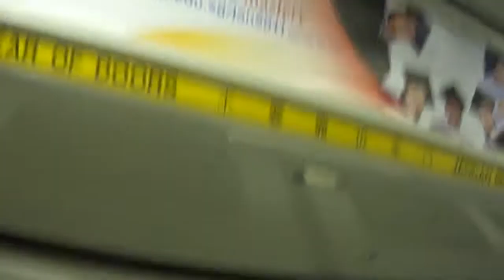[SMRT] East West Line [Kawasaki C751B] Set 351-352 Chinese Garden - Jurong East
[SMRT] East West Line [Kawasaki C751B] Set 351-352 Chinese Garden - Jurong East. Taken on 19th August 2010, 4.35pm. Shot the overhead panel as well since it does not have STARIS yet.